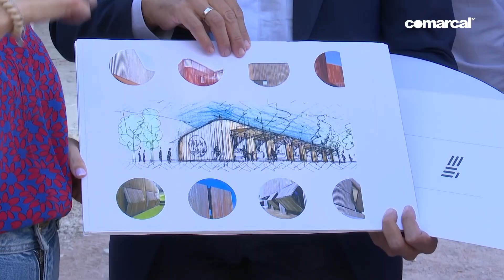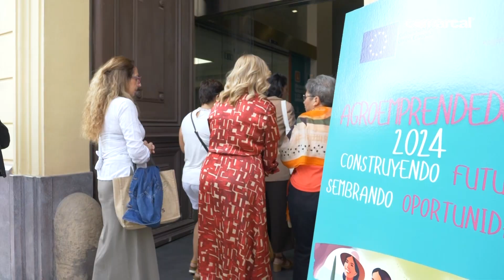COMARCAL NOTICIAS VIERNES 11 OCTUBRE 2024